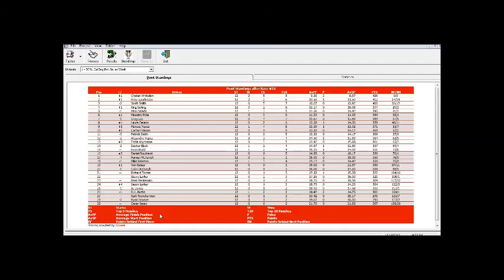SCRL CatDog Pro Series West S1 12/13 - Jasper Engines & Transmissions 250 @ Salem